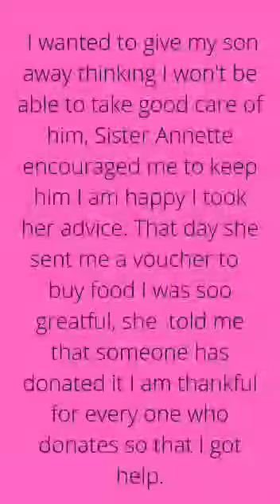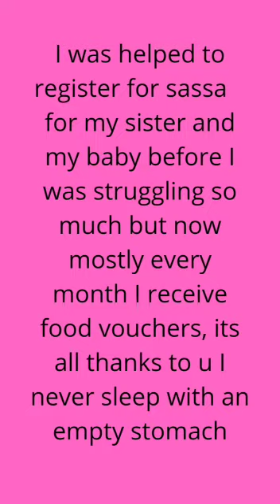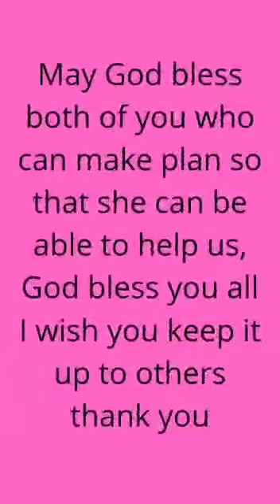Help Moms in need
Over R11 00 has been contributed by generous donors for South African moms in desperate need all thanks to  Annette Slabbert from Gauteng.

Any and all funds raised in this campaign will go directly to helping mothes who are either pregnant or have a small baby, empowering them to find work, to start a vegetable garden in their backyard, to feed their family, buy medicine, or to address any other urgent need.